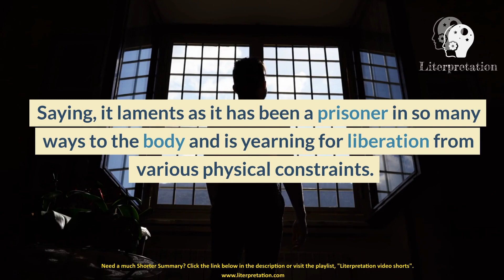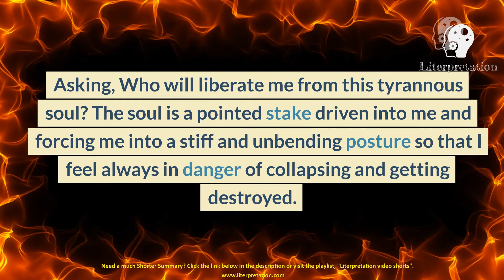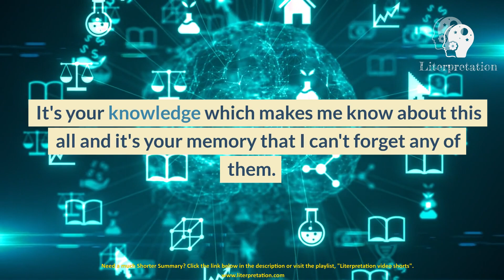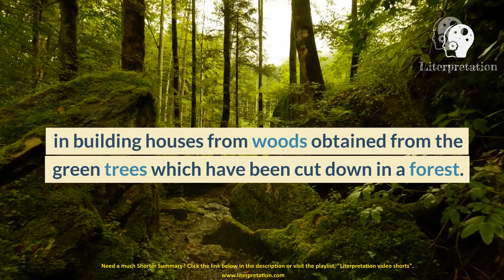A Dialogue between the Soul and the Body- Poem Video Summary| Andrew Marvell| Literpretation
In this video, we explore "A Dialogue between the Soul and the Body" by Andrew Marvell. We analyze the work's themes, language, and motive to provide insights and interpretations throughout the video. Through this work, we reflect on the poet's imagination of a possible conversation between the soul and the Body. This video is suitable for both literature students and anyone interested in Literature. If you found this summary helpful, please consider liking, commenting, and sharing it with your friends and followers.